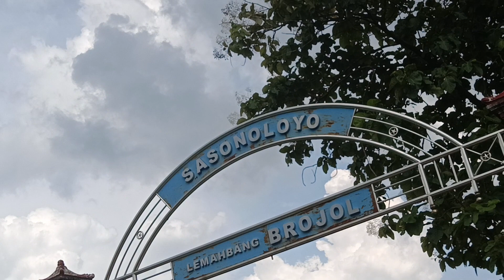Alur Bagor, Jalur Mulus, Anti "Dlosor"# Telusur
Desa indah, transisi dalam kemajuan.